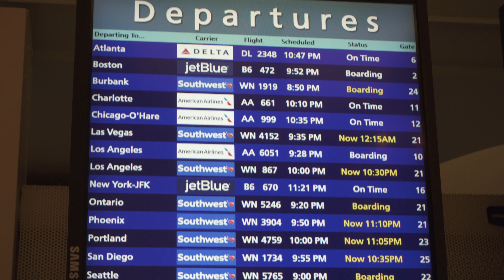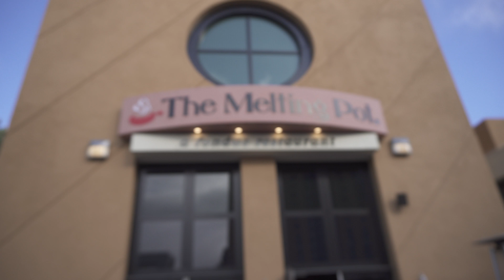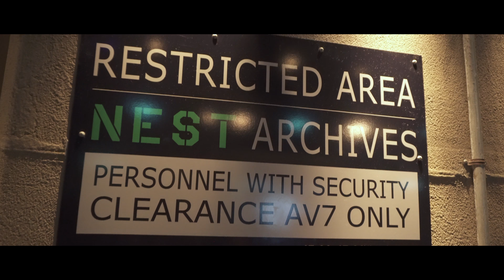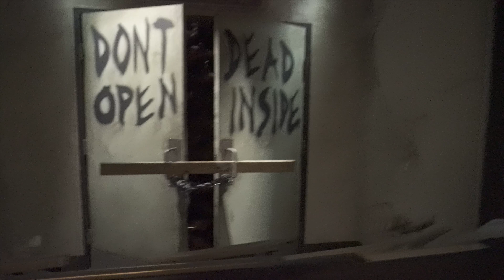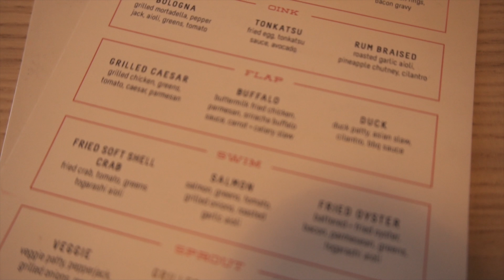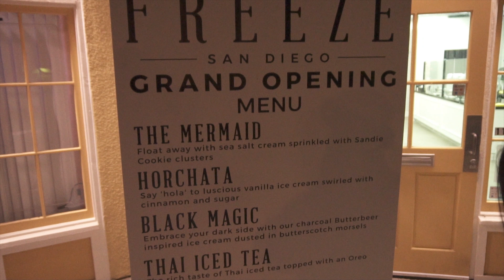Late to the Airport?!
Fun times in Socal.

I had a lot of fun editing this. Thanks for taking the time to watch!